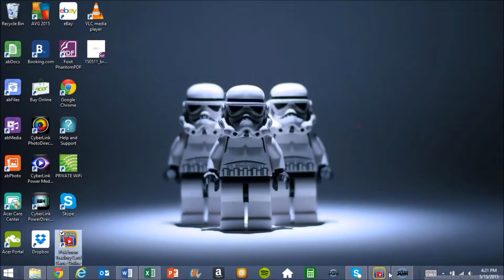Friday Fight Night: Pokémon TCGO Ep. 9 (Black Death Vs. Dragons)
In this week's Pokémon Trading Card Game Online Friday Fight Night I showcase my new Black Death of Hoenn deck. Unfortunately, my challenger this week never replied to my messages so I am doing a random battles instead. However, this is good news for all the entrants from last week’s drawing. I decided this week I would simply give each of the remaining entrants 1 code for a booster pack of their choosing. So if you were 1 of the entrants make sure you watch to hear which sets you have to choose from.

Unfortunately, our random battles ended early due to a time out and a concession but it should still be enough for you to get a taste for the power and consistency of this deck. What changes would you make to this deck if you built it?

There will no longer be a drawing in Friday Fight Night to find competitors for a chance to win up to 3 codes. Instead I will be doing a separate sweepstakes video all together for giveaways. The first one will be a big one to celebrate the launch of roaring skies and this channel getting growing to over 50 subscribers. Check back soon for details and your chance to enter to win.

I will however still battle subscribers, both for fun and for being the opponent in Friday fight Night videos. Just hit me up in game and keep an eye out for me hitting you up as well. If you’re ok with having our battle recorded I’ll show my appreciation for the footage with a code. Hope to play against you all soon.